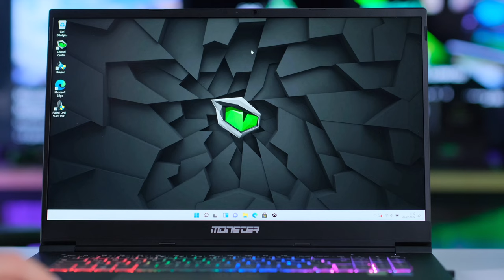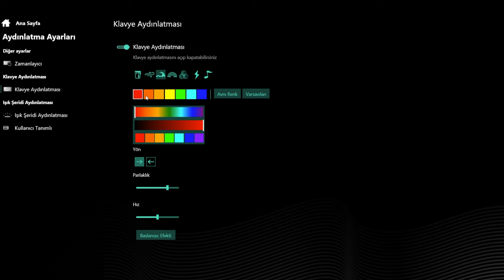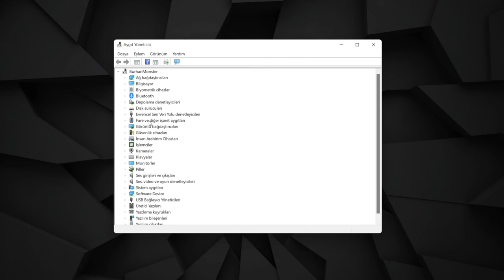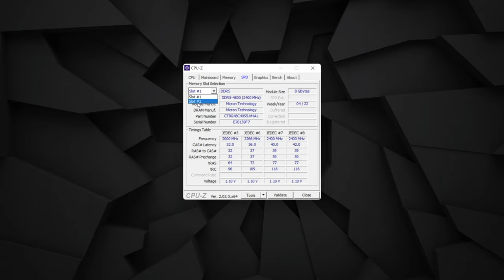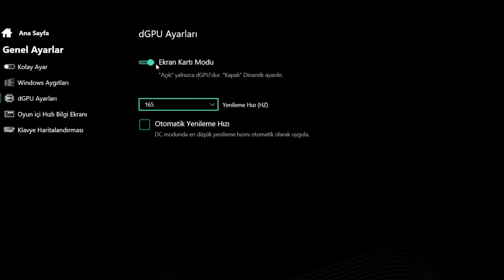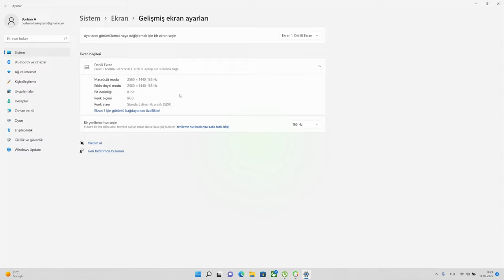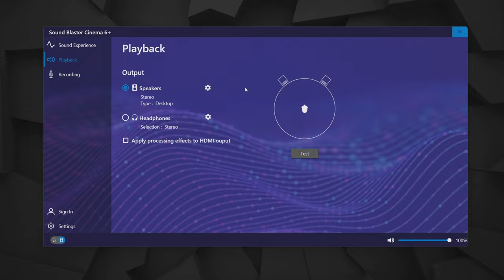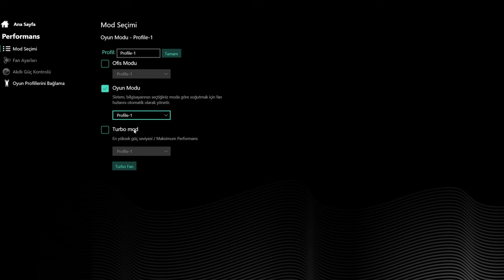RTX 3070 Ti’lı Monster Tulpar T7 V21.9 Oyun Bilgisayarı İnceleme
12. Nesil Intel® İşlemci ve NVIDIA Max-P RTX 3070 Ti ekran kartından güç alan Monster Tulpar T7 V21.9’a yakından baktık.

00:00 Giriş
00:23 Tasarım
01:46 RGB Klavye
02:58 Performans
05:08 Ekran Kartı
06:59 Ekran
07:37 Oyun Testleri